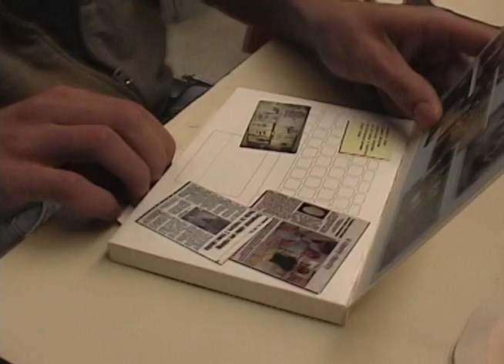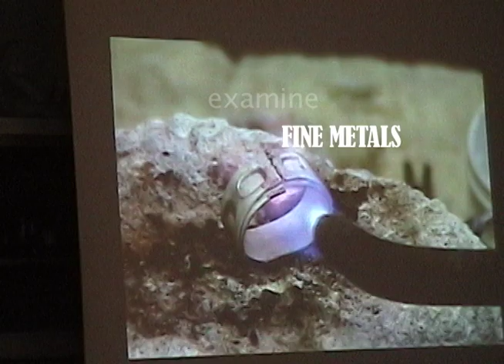Awakening QTM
Current course offerings in the Hempfield High School Art Department